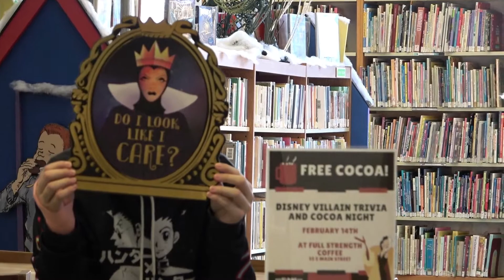Cocoa and Trivia night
Join us February 14th at Full Strength Coffee (55 E Main Street) for cocoa and Disney villain trivia! We will have prizes for the trivia winners and most enthusiastic sing-along participants. For ages 13-18. Masks required until you take your seat. A big thank you to Full Strength Coffee for their help with this event!!